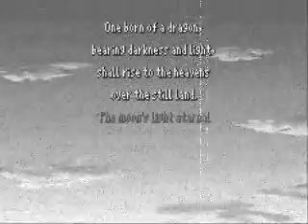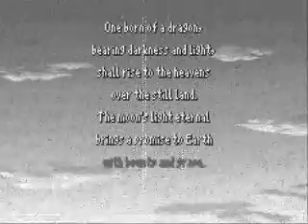Episode 166: Moonshot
We arrive on the moon and promptly get lost.